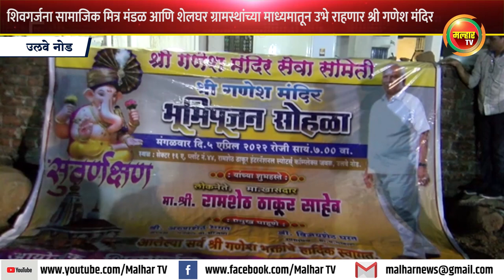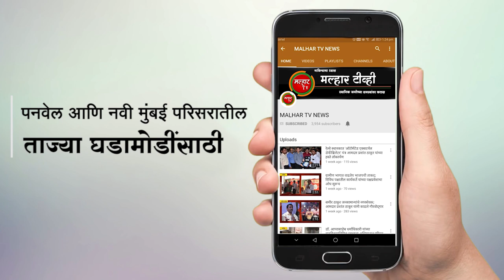शिवगर्जना सामाजिक मित्र मंडळ आणि शेलघर ग्रामस्थांच्या माध्यमातून उभारण्यात येणार श्री गणेश मंदिर